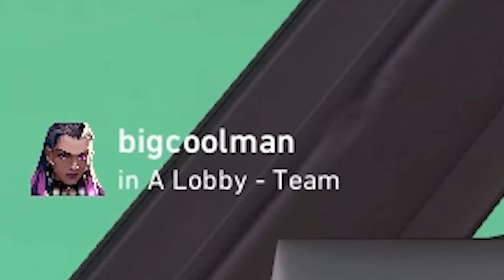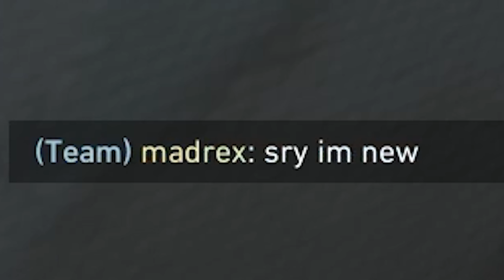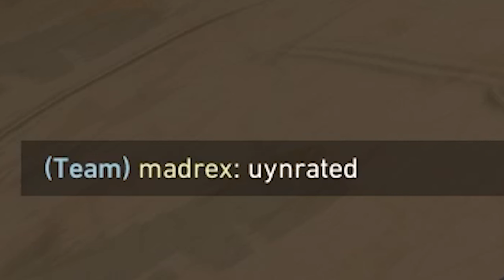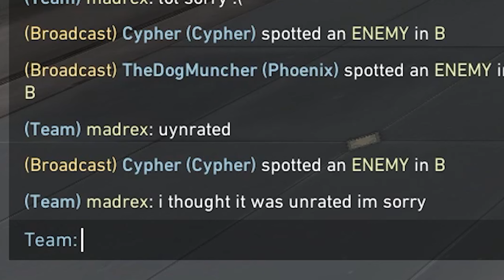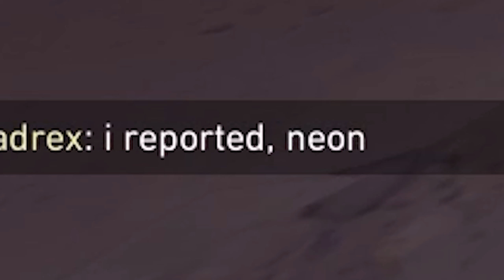ranking my smurf could NOT have gone better..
the trolling in this video is not something you should attempt at home...